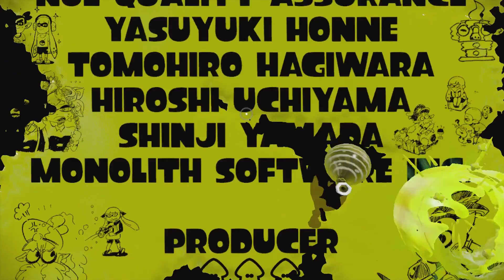Splatoon Zone 5(Enter the October King-Final)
Boss Battle: Enter the October King
Gameplay del modo "Distrito pulpo" en el Área 5, fase Jefe final(¡Baile final contra el Pulpotrón!)